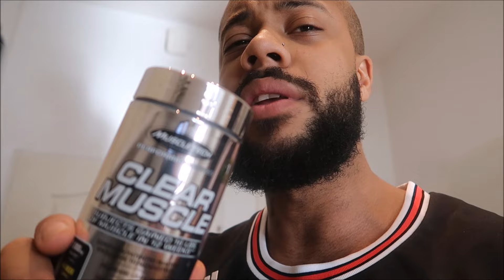81 DAYS OUT TO MUSCLEMANIA NEW ENGLAND 2017 | BODY UPDATE | George Kofi (ENGLISH)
81 DAYS OUT TO MUSCLEMANIA NEW ENGLAND 2017